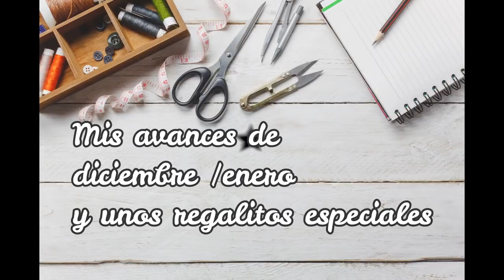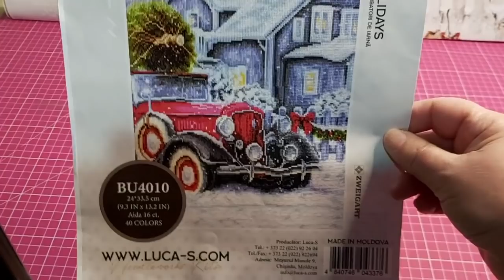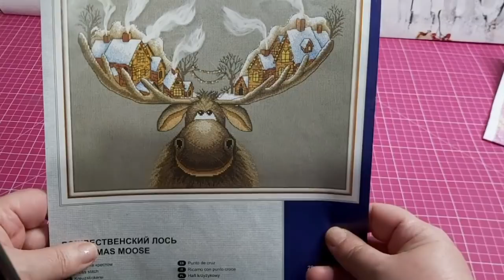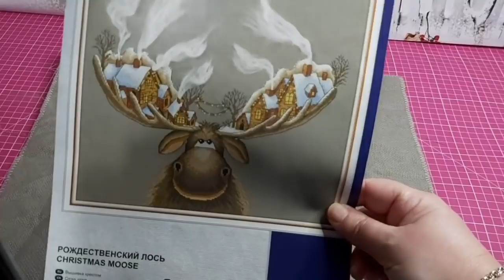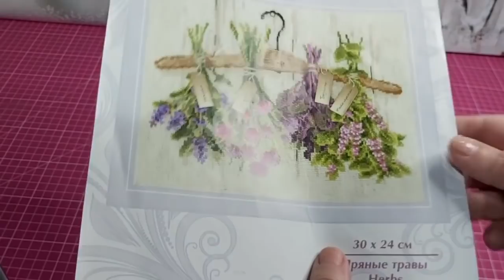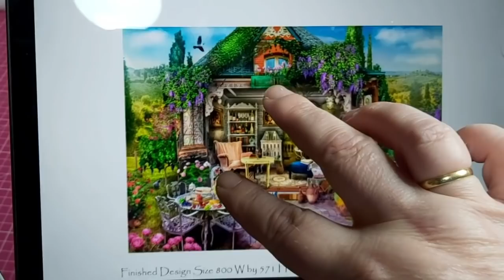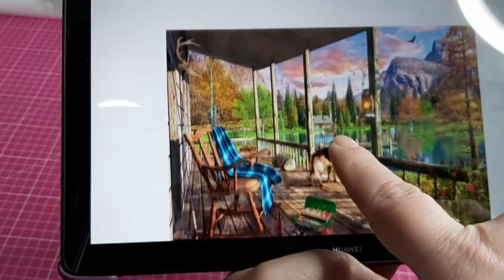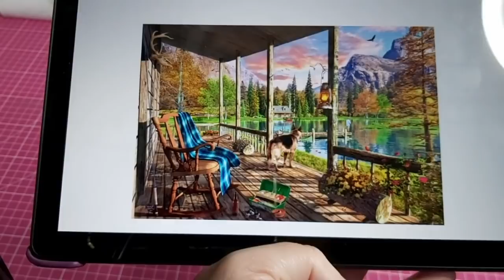🧵🪡Mis avances de enero🪡🧵 primera parte